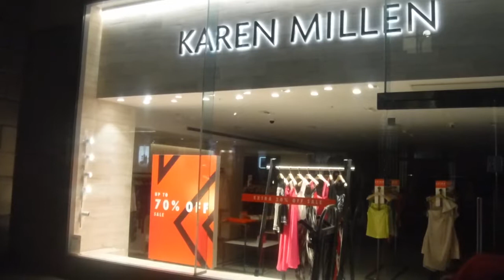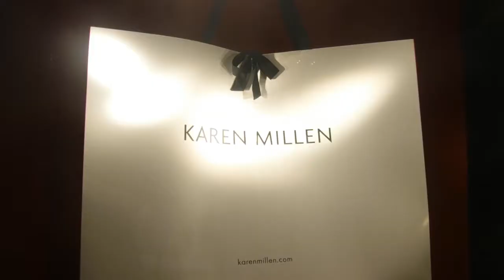London Fashion Night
Back to London  ... Just for a night.